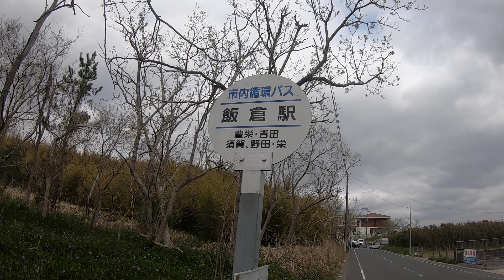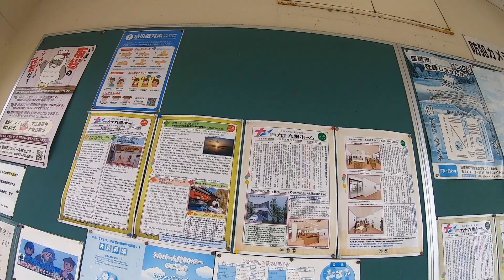【駅周辺散策動画Vol.180】JR総武本線、飯倉駅周辺を散策 (Japan Walking around Iigura Station)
JR総武本線、飯倉駅周辺を散策してきました。
千葉県匝瑳市飯倉にある駅。

1964年開業
１日平均乗車人員（2018年度）
京成：449人

1963年（昭和38年）8月17日：八日市場駅 ‐ 横芝駅間に新駅の設置を決定。
1964年（昭和39年）10月1日：国鉄総武本線に新しく開業。
1987年（昭和62年）4月1日：国鉄分割民営化に伴い、東日本旅客鉄道（JR東日本）の駅となる。
2000年（平成12年）12月13日：二代目駅舎の供用を開始。
2009年（平成21年）3月14日：ICカード「Suica」の利用が可能となる。東京近郊区間に組み込まれる